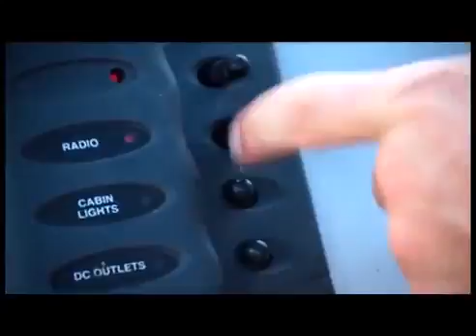21 Century Integration International Summer School